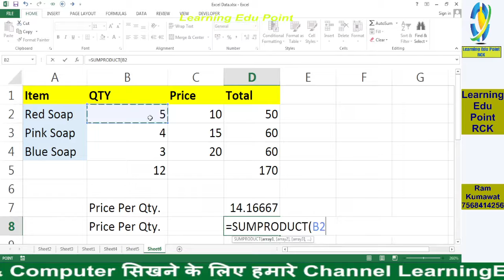44 how to use Sumproduct function in excel 1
00:00 Excel
01:00 Excel1
02:00 Excel2
03:00 Excel3
04:00 Excel4
05:00 Excel5
06:00 Excel6
07:00 Excel7
08:00 Excel8
09:00 Excel9
10:00 Excel10
11:00 Excel11
12:00 Excel12 Telegram channel link

Excel Tutorial
Word Tutorial
Power point Tutorial
Tally Tutorial
Busy Tutorial
Busywin Tutorial
whatsapp Trick
facebook Trick
Instagram follower trick
Instagram Trick